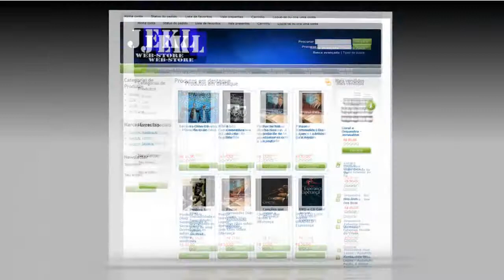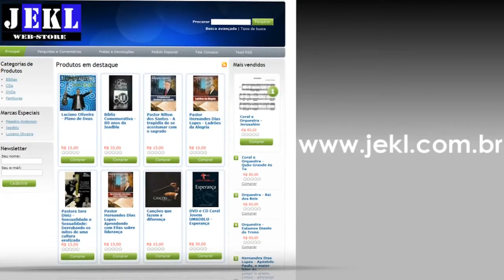Louvor ADBlu - Quão Grande é o meu Deus